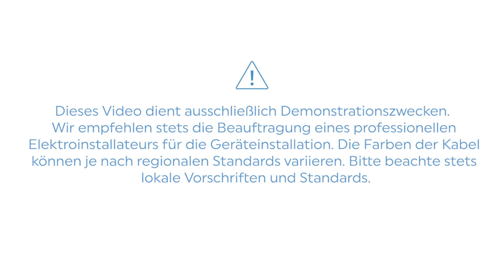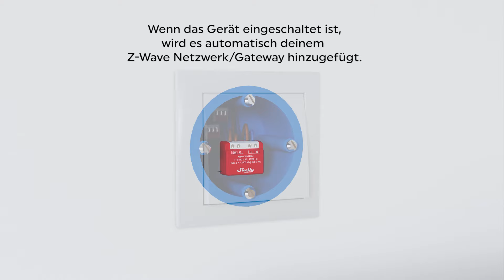Shelly Qubino Wave 1PM Mini - Installationsvideo (DE)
Der Shelly Qubino Wave 1PM Mini ist ein Z-Wave® Smart-Schalter mit 1-Kanal 8 A und Leistungsmessung. Mit diesem handlichen Relais kannst Du Deine Beleuchtung oder eine Vielzahl von kleinen Elektrogeräten automatisieren und fernsteuern und ihren Stromverbrauch messen. Dank seines kompakten Designs passt der Wave 1PM Mini auch in die kleinsten Schaltkästen und/oder Geräte.

- Unterstützt bis zu 8 A bei 240 V AC
- Messung des Stromverbrauchs
- Äußerst geringer Eigenverbrauch
- Z-Wave-Frequenzband: 868.4 MHz (CEPT-Länder)
- Neueste Technologie: Z-Wave 800-Serie
- Automatische Einrichtung mit SmartStart
- Security 2 Authenticated für höchste Sicherheitsstufe
- Unterstützt Over-the-Air-Firmware-Updates
- Schnelle und einfache Installation in den meisten Steckdosen und Schaltern
- Funktioniert mit Z-Wave-zertifizierten Gateways und über 4.000 Z-Wave-Geräten
*Ein Gateway (smart hub) ist für die Konfiguration des Geräts erforderlich.